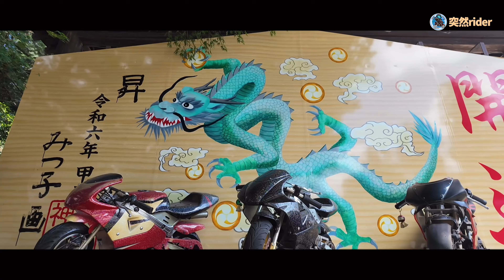【バイク旅】栃木から茨城・福島を巡る絶景ツーリング！ライダーに人気の神社や謎の高萩バンクシーと秘密のスポットを満喫しました。【Honda Gold Wing/モトブログ】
今回のバイク旅はホンダ最高峰の大型バイク、ゴールドウイング6台で行く栃木県から茨城県、福島県を巡る絶景ツーリング。ライダーに人気のバイク神社や、話題の茨城県高萩市にある謎のバンクシーの壁画、福島県いわき市の塩屋崎灯台などを巡りました。もちろん人気のおしゃれカフェでのグルメも満喫しました。

※ゴールドウイングのオーナー様へ！
ツーリングに参加させて頂いているチームのご紹介。

【ツーリングで立ち寄った場所】
・プチ・トマト
・ビーフライン

【楽曲】
・しゅわしゅわハニーレモン350ml(written by しゃろう)
・たぬきちの冒険(written by MAKOOTO)
・小さな勇者の冒険(written by 龍崎一)
・新しい朝、風に乗って(written by 浦鉾さちこ)
・新しい季節(written by 田中芳典)
・Sunlight/陽射し(written by 田中芳典)
・おしゃれなカフェ(written by Notzan ACT)
・ぐだぐだな感じ(written by yuki)
FREE BGM DOVA-SYNDROMEより利用条件に準じて使用。